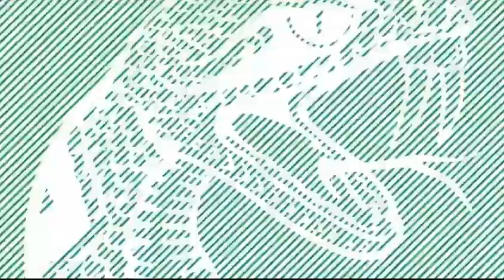2021 MEAC Basketball: North Carolina Central vs Florida A&M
January 8, 2021 MEAC Basketball: North Carolina Central Eagles vs Florida A&M Rattlers.